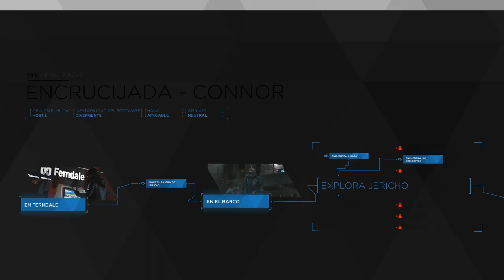Detroit: Become Human | Trofeo: Obediencia (Capítulo: Encrucijada) | Decisión mala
Hola muy buenas a todos, bienvenidos a este vídeo en el que enseñaré cómo conseguir el trofeo Obediencia en Detroit: Become Human.

Para conseguir el trofeo tendremos que jugar en el capítulo "Encrucijada" y avanzar hasta el momento en el que Connor se encuentre con Markus. Durante esta conversación debemos elegir las siguientes opciones asegurándonos de que en la última elegimos la opción de "Seguir siendo una máquina".

Obediencia
Connor sigue siendo una máquina.

Compliant
Connor stayed a machine